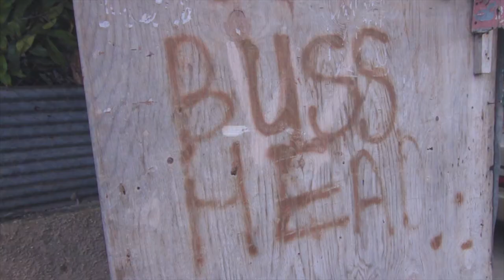Rickey Teetz - From Dem Diss (Official Video) February 2017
Extreme Caution Riddim - JJevafrass Production